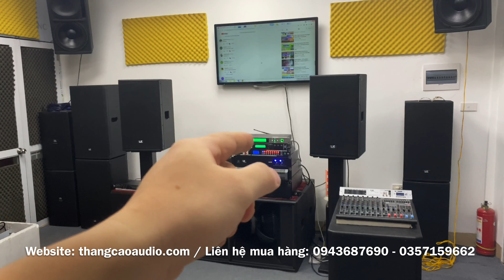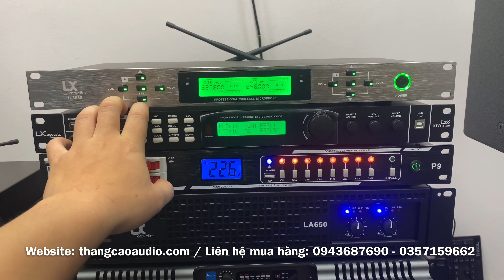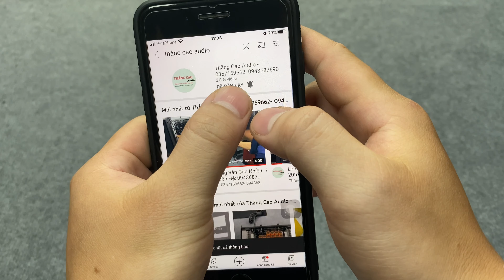Trọn Bộ 20tr500 | Nhà Bé - Các Bác Muốn Hát Karaoke - Fb: 0943687690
HỖ TRỢ MUA VÀ ĐẶT HÀNG TẠI :
© Copyright by Thắng Cao Audio  ☞ Do not Reup